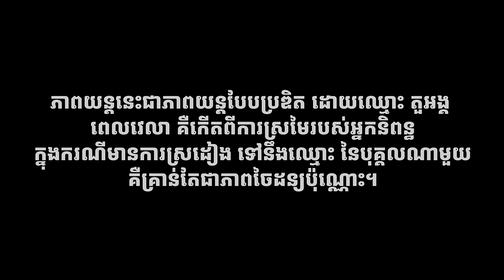Full Movie - ភាពយន្តជីវិត « លម្អៀង » | Sastra Film